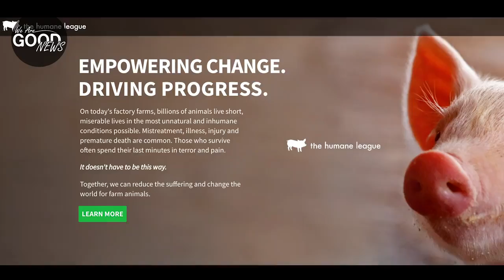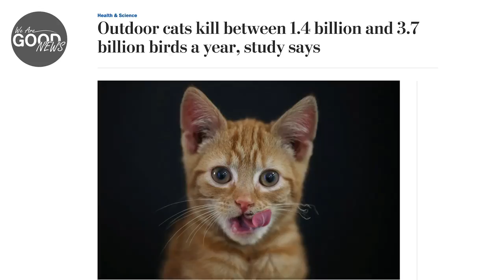Make The Connection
Making the connection between our beloved pets and farm animals is easy to do. Musician and activist, Moby tells us about his love for all animals, even genocidal kitty cats!